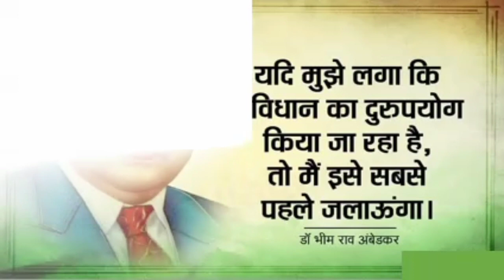Dr Bhimrao Ambedkar Bairthday 🎪14 April 2023